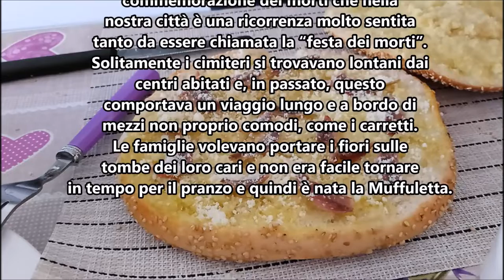Muffulette Siciliane Ricetta antica della tradizione Palermitana